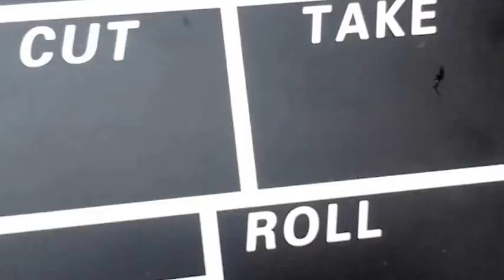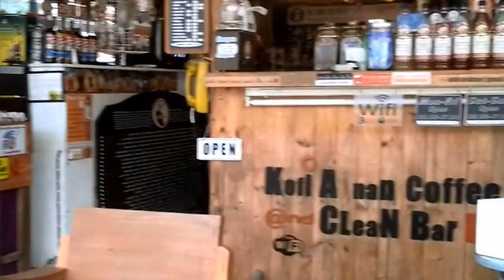เกียร์ สหายบาว ร่วมกับพันธมิตรดนตรีทางเลือก โครงการจักรยานยืมเรียน ณ ถนนคนเดิน นครสวรรค์